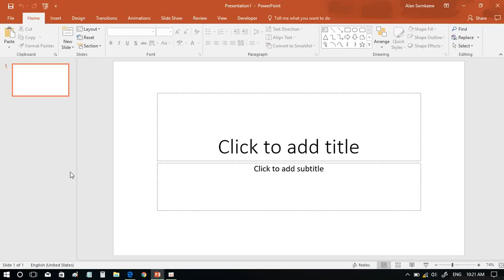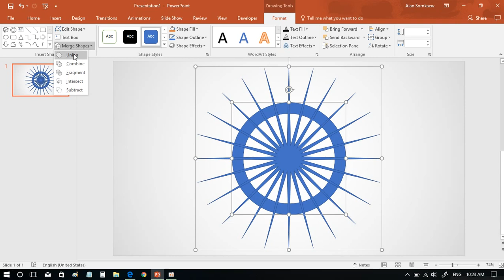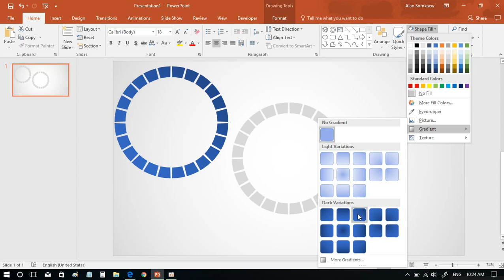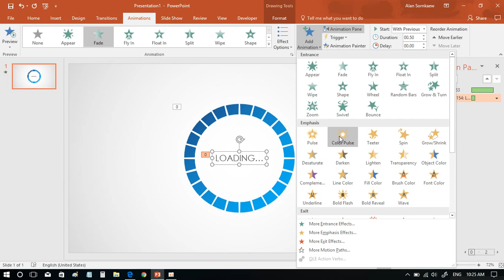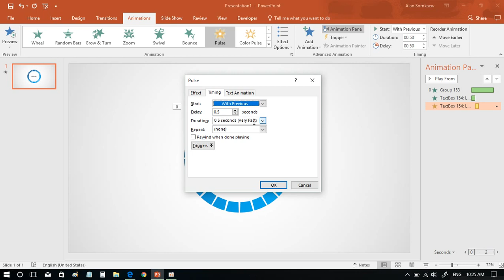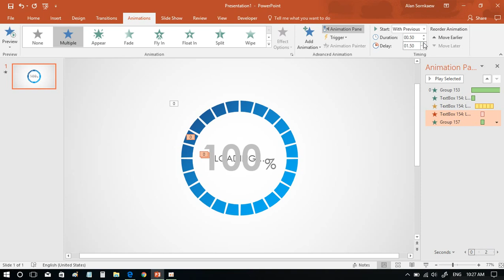Super easy Loading... PowerPoint 2016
Super easy Loading... PowerPoint 2016 ง่ายมาก ๆ ครับ ลองทำดู